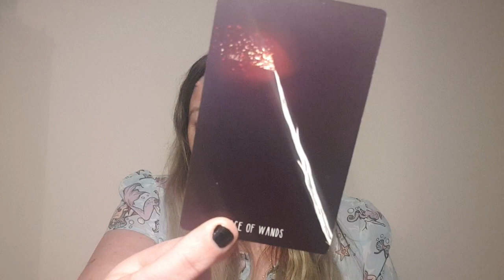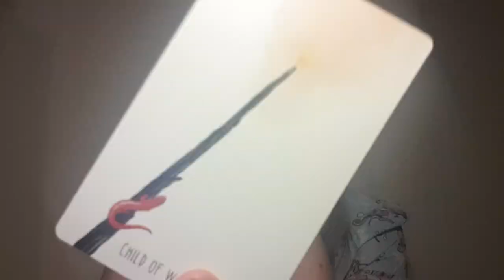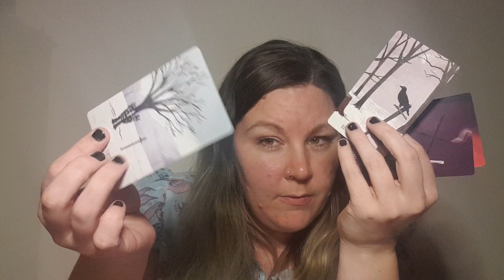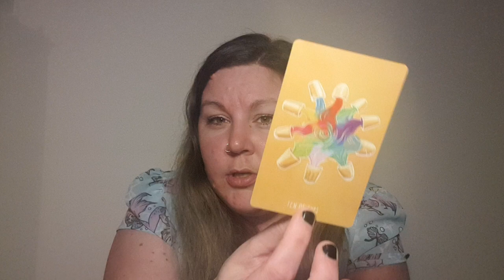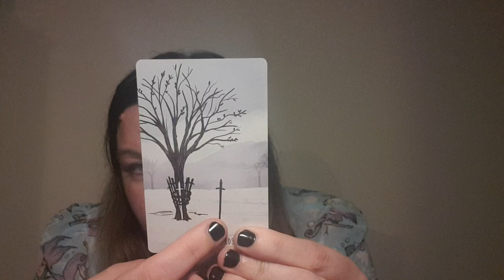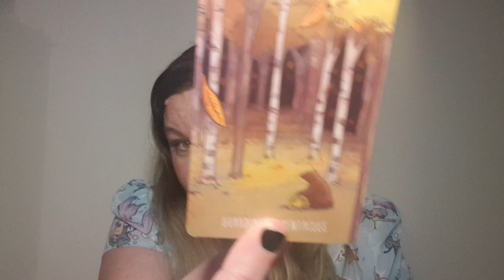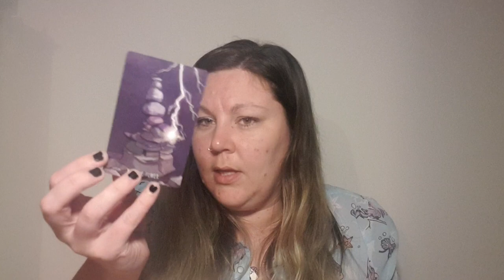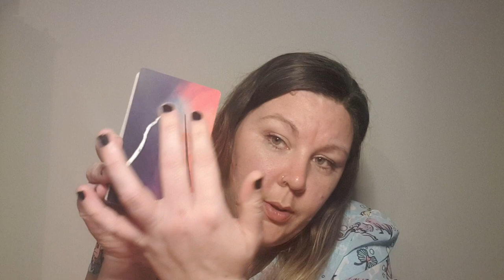Taurus - They Flew The Nest - What You Need To Know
Check sun, moon, rising and Venus signs for more information. Something may resonate on those more so.

Let me know if this message resonated with you.

Kayleigh
Magpie Moonchild

This reading should never replace your own judgment in any situation ***